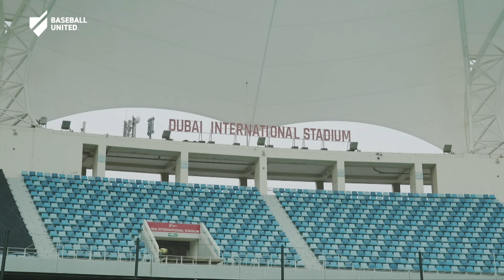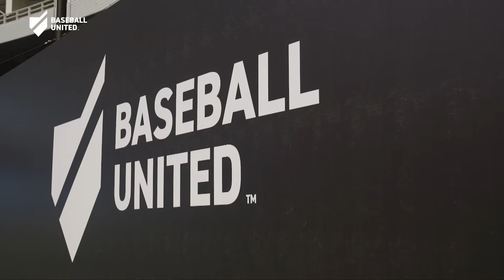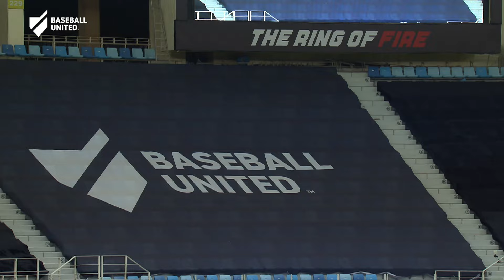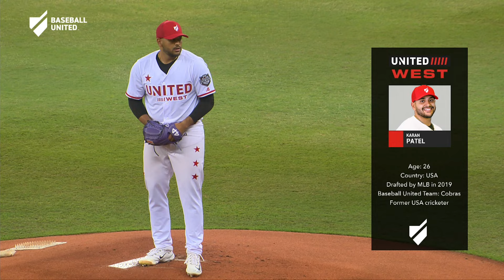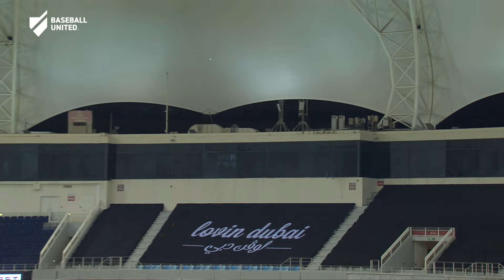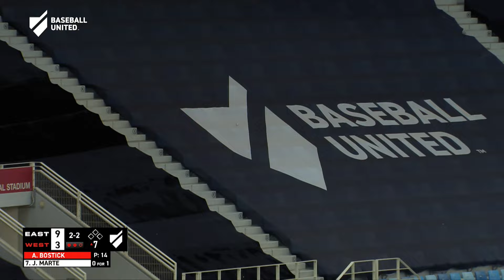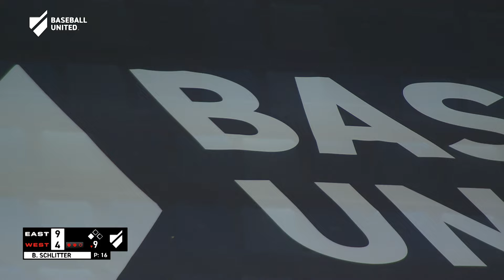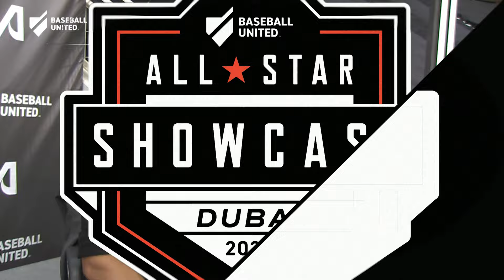DUBAI ALL STAR SHOWCASE 2023 | GAME 02 | FULL GAME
Baseball United Inaugural Dubai All-Star Showcase. November 25th 2023, Dubai International Stadium.